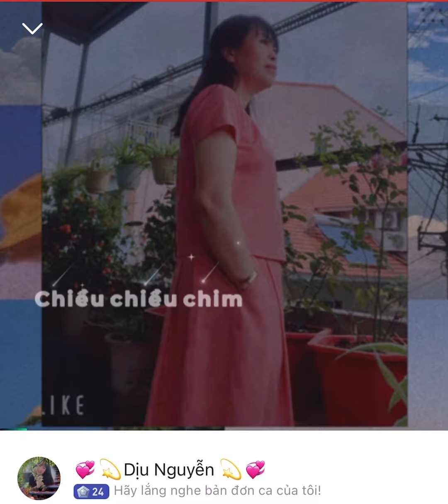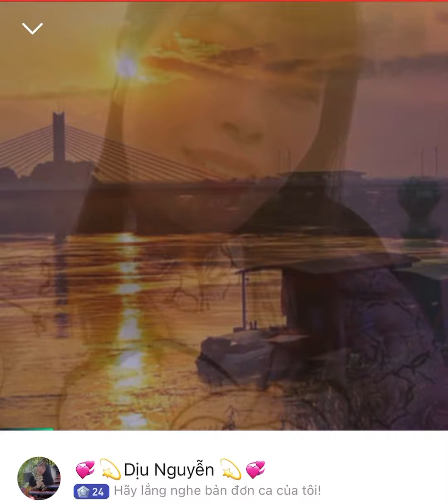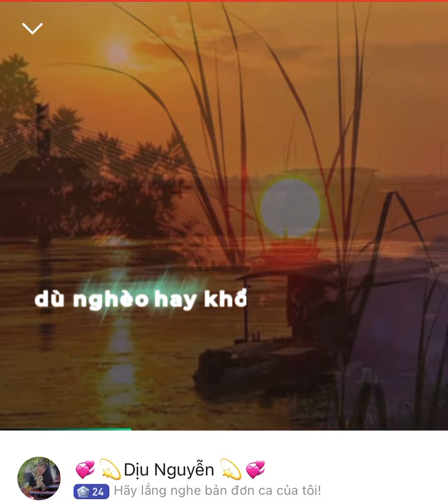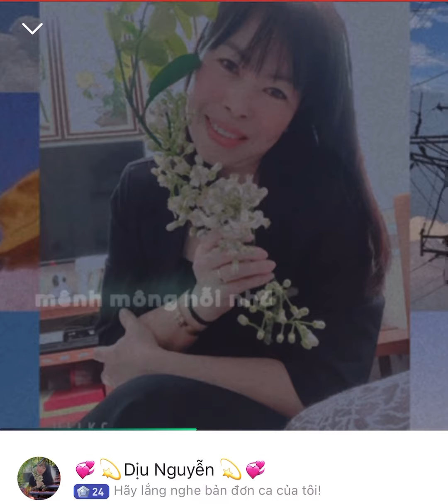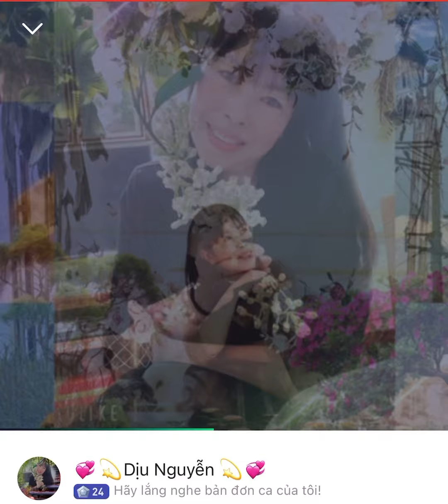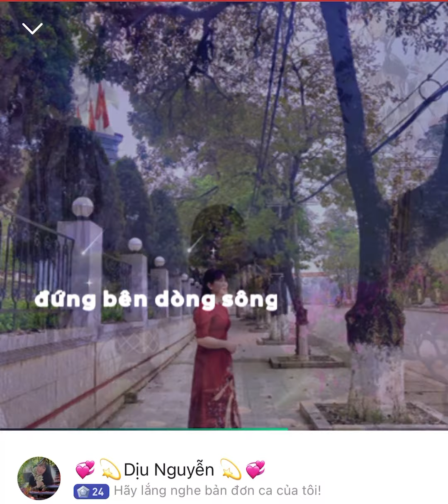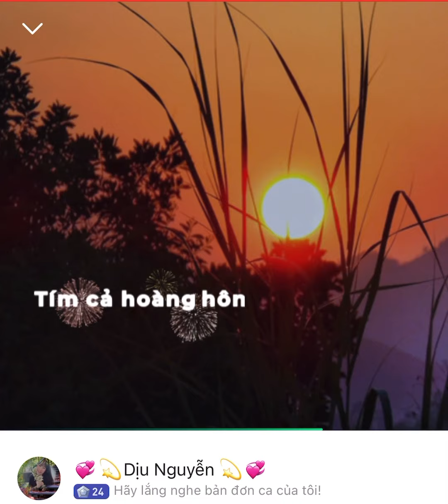💜Hoàng Hôn Mầu Tím💫💜Dịu Nguyễn💫💜